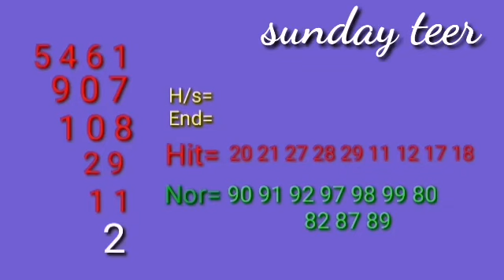Sunday teer 100-/- sure 21-05-2021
Sunday teer